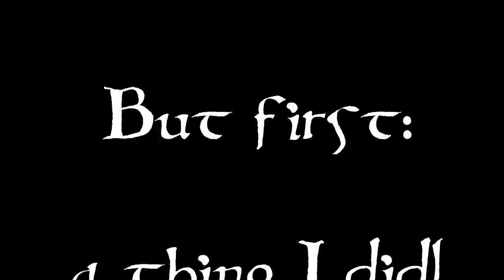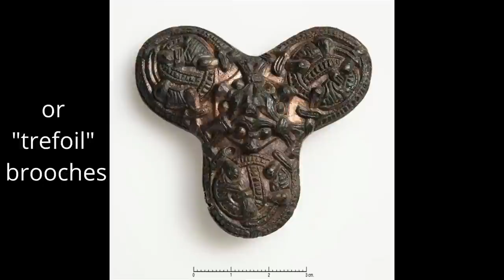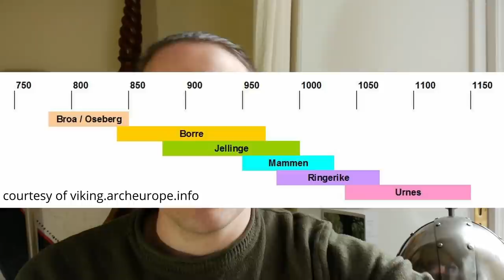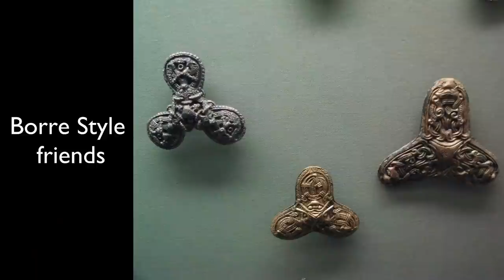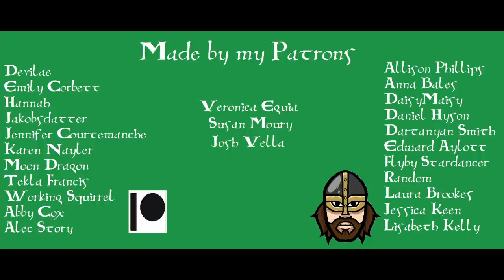What Real VIKING Brooches are Like! Viking Jewellery Part One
The Vikings loved jewellery! And one of the most popular forms of jewellery in the Viking Age was brooches. They were made specially, cast, hammered, recycled from sword fittings, book bindings and coins, and they came in a bewildering range of shapes and sizes.

We have literally thousands of early medieval brooches and pins to choose from and take inspiration from, and because it's 2021 lots of them are online! But it's a difficult game finding good, authentic looking Viking (or Anglo-Saxon, or Briton, or Frankish, or Irish) jewellery for your reenactment outfit.
Luckily, this is a walkthrough!
So join me as we look at some of the most popular types of Viking age brooches, and discuss what to buy, what to avoid, and what will make you the fanciest Viking in town whether it's in iron, bronze, silver or gold!

Also I filmed this in self-isolation as I was recovering from actual COVID-19, so apologies for being a sweaty mess of a Welsh Viking. And for the coughing.

YORK,
YO1 0PY